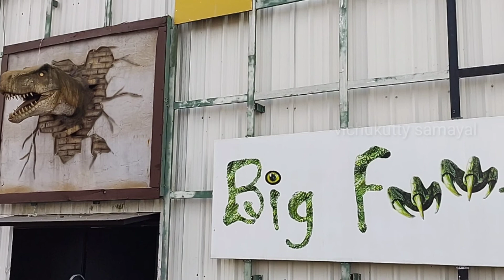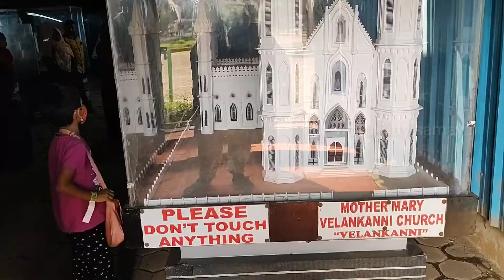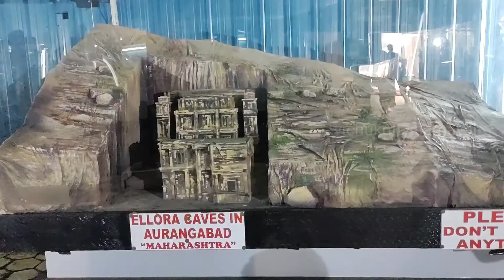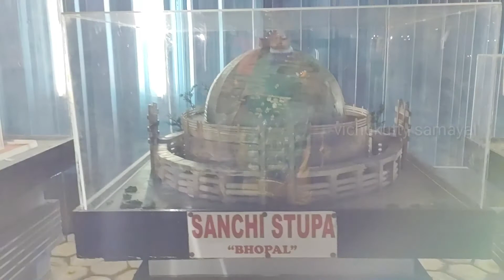Thunder World @Ooty//Dinosaur Theme Park For children//குழந்தைகள் விரும்பும் டைனோசர் உலகம்//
இந்தத் தொகுப்பில் ஊட்டியில் அமைந்துள்ள thunder worldல் டைனோசர் தீம் பார்க் அமைந்துள்ளது. அதைப்பற்றிக் காண்போம். இங்கு ஒரு ஏக்கர் பரப்புள்ள மைதானத்தில் அனைத்துவிதமான டைனோசர் வகைகளையும் குழந்தைகள் முதல் பெரியவர்கள் வரை கண்டு மகிழுமாறு அமைத்து உள்ளனர். மேலும் டைனோசரின் சத்தம் கேட்கும் விதமாக ஸ்பீக்கர்கள்  வைக்கப்பட்டுள்ளது. இது அனைவராாலும் கவரபடுகிறது. மேலும் இங்கு மை இந்தியா என்று ஒரு அரங்கம் அமைத்து உள்ளனர் அங்கு இந்தியாவில் காணப்படும் முக்கிய கட்டிட வகைகள் பற்றிய மாடல் வைத்துள்ளனர். இந்த வீடியோவை முழுவதும் பார்த்து மகிழுங்கள் நன்றி.